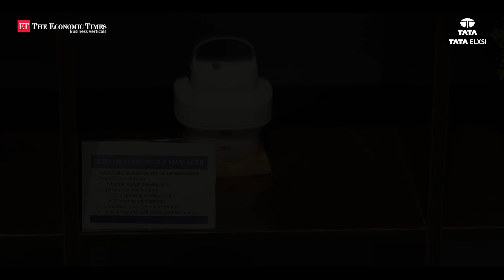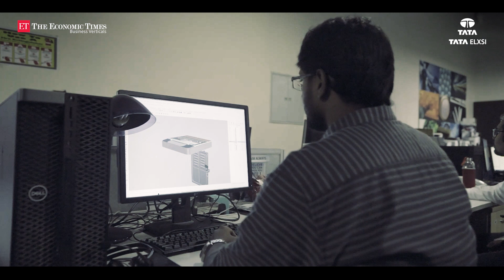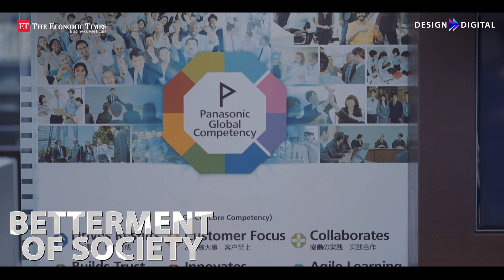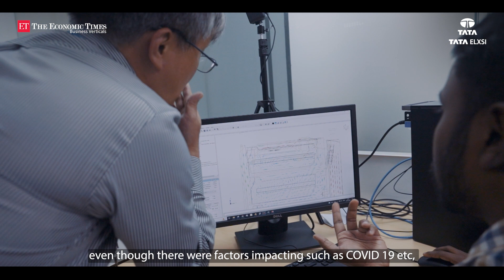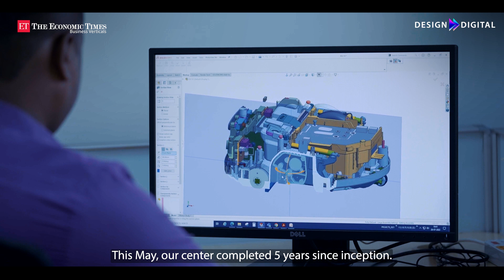Smart & Connected Appliances, Panasonic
Panasonic was looking for a global R&D partner that can help them in the development of intelligent, connected and sustainable appliances for the international markets. At the same time they had chosen India as a strategic market for its appliance business in order to expand its worldwide reach. To realize its global and India strategy, Panasonic wanted to establish an engineering center that could understand the pulse of Indian consumers and deliver engineering and technology services for next generation products leveraging robotics and AI in appliances. In this video we explore how Tata Elxsi is supporting Panasonic in realizing its roadmap for the development of smart and connected appliances.